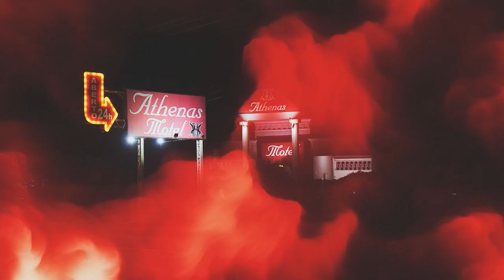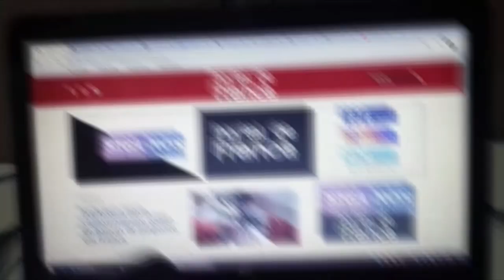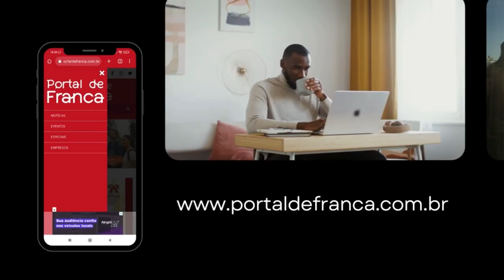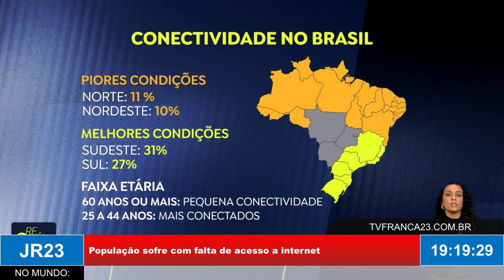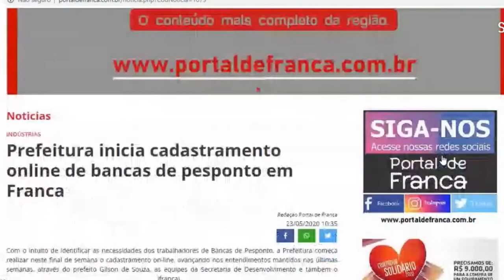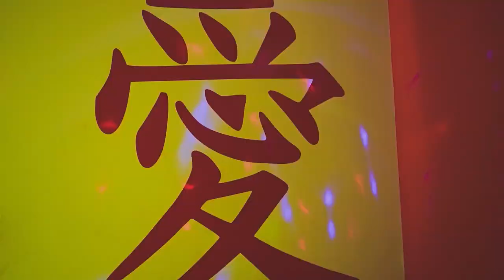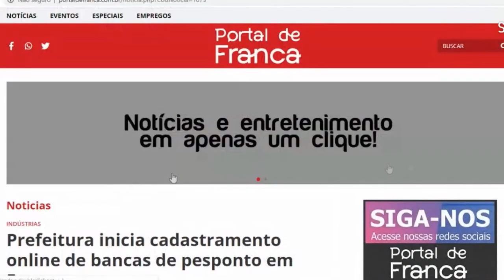JR23 19 04 24